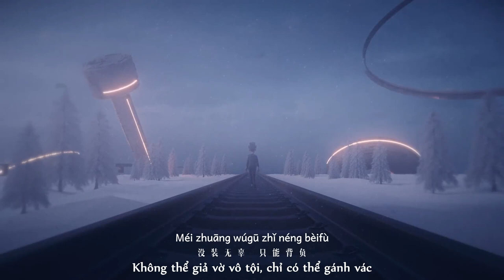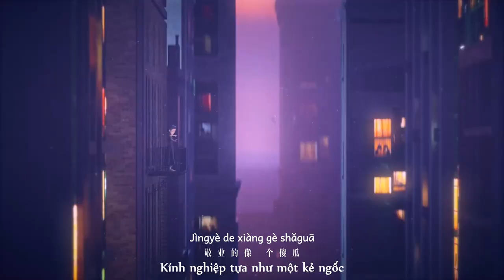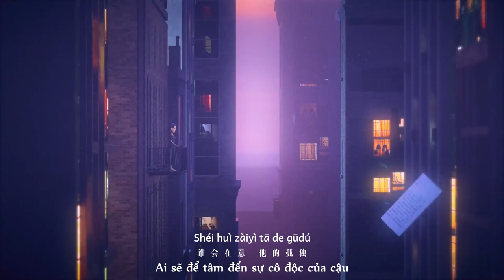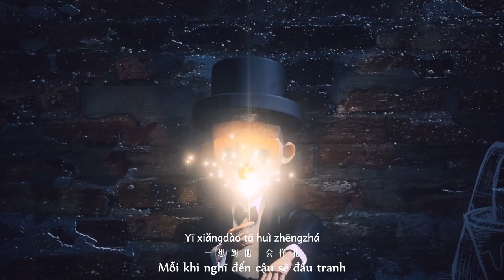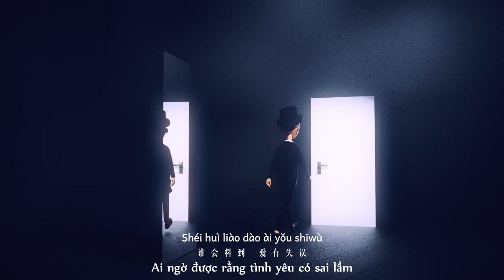[Vietsub+Pinyin] Một khúc ca bi thương - Mạnh Hạc Đường | 一段悲伤的歌 - 孟鹤堂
Toàn bộ bài hát đều sử dụng ngôi thứ 3 他 (cậu ấy/anh ấy), chỉ có đoạn cuối cùng là sử dụng ngôi thứ nhất xưng 我 (tôi).
Tôi quyết định để danh xưng là cậu vì sau khi xem MV tôi nghĩ người đàn ông trong vid đứng ở một góc nhìn khác kể lại câu chuyện của bản thân.
以为每个包袱都接住
包袱 (bāofú) nghĩa là gánh nặng, có thể dịch là "Nghĩ rằng mỗi gánh nặng đều có thể đỡ được", nhưng trong tướng thanh nó còn có nghĩa là miếng hài, vì Mạnh ca là diễn viên tướng thanh nên tôi dịch theo nghĩa: Nghĩ rằng diễn viên tướng thanh đều tiếp được mỗi miếng hài.